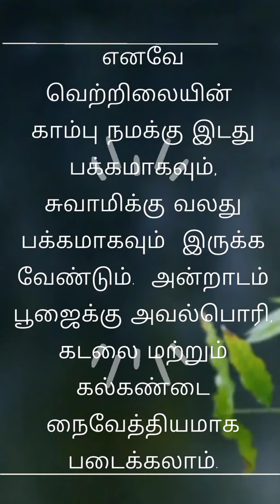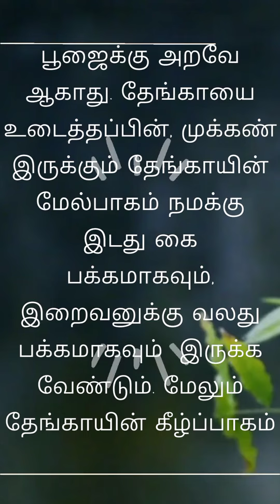இல்லத்தில் பூஜையின் போது கவனத்தில் கொள்ள வேண்டியவைகள்...!